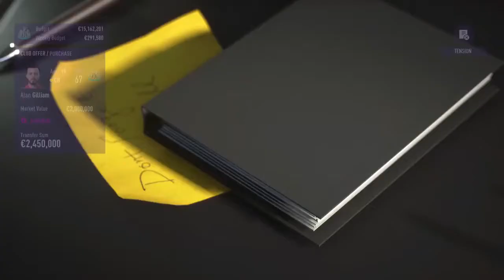FIFA 23 NEWCASTLE UNITED CAREER MODE #44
Welcome back to the world of football management as we embark on a thrilling journey in FIFA 23 Newcastle United Career Mode! ⚽🎮 In this immersive playthrough, we'll step into the manager's role for one of the most beloved clubs in the English Premier League, Newcastle United. Our mission is to strategically lead the team, make impactful transfers, and guide them to success in various competitions.

FIFA 23, developed by EA Sports, continues to deliver an authentic football experience with realistic gameplay and an engaging career mode. Join me as we navigate the challenges of the Premier League, make strategic decisions, and aim for glory on both domestic and international stages.

Experience the seamless blend of strategic management, thrilling matches, and the excitement of building a football dynasty. Witness my reactions to pivotal moments in matches, my shrewd transfer negotiations, and my efforts to bring silverware to Newcastle United.

Whether you're a dedicated Newcastle United supporter or a football enthusiast, this video offers an immersive way to experience the highs and lows of FIFA 23 Newcastle United Career Mode.

Thanks for joining me on this virtual journey through the thrilling world of FIFA 23 Newcastle United Career Mode!